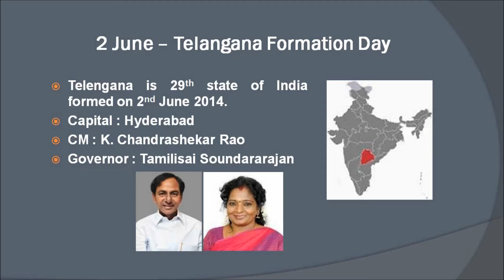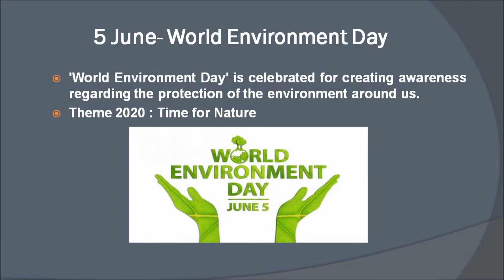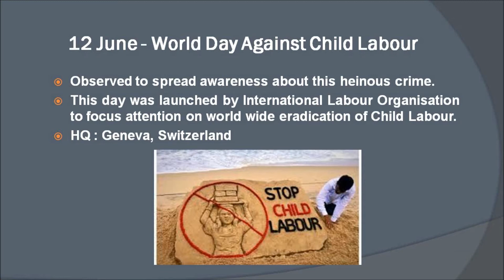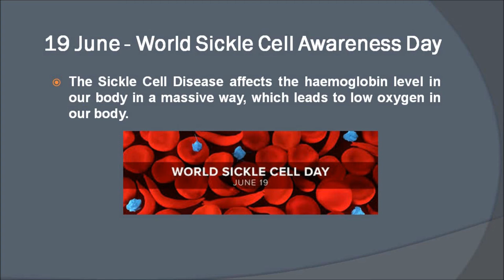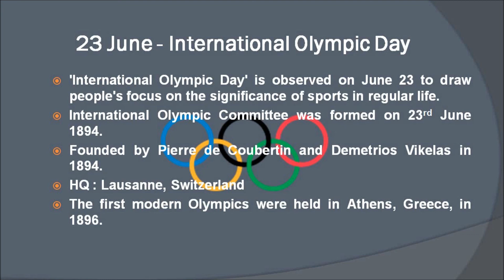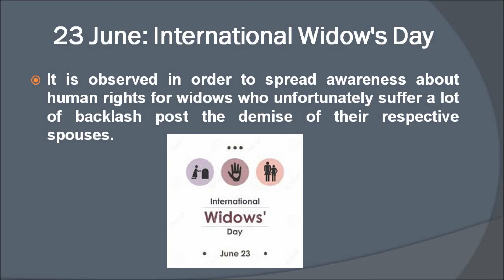JUNE MONTH IMPORTANT NATIONAL AND INTERNATIONAL DAYS// SSC BANKING RAILWAY OPSC UPSC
Important National and International days are one of the most favourite section of the examiners.
In this series we will be discussing important days and dates of national and international importance in details.
In this session we will be discussing the important national and international days of the month June.
This video is helpful for all the competitive exam aspirants including UPSC, OPSC, SSC, RAILWAY, BANKING and others